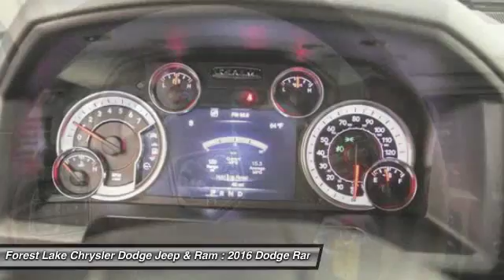2016 Dodge Ram 1500 Big Horn Forest Lake MN R16544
2016 Dodge Ram 1500 Big Horn